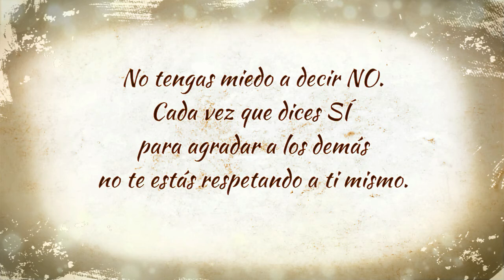PERGAMINO NÚMERO 7 DE REIKI @ricardlopez